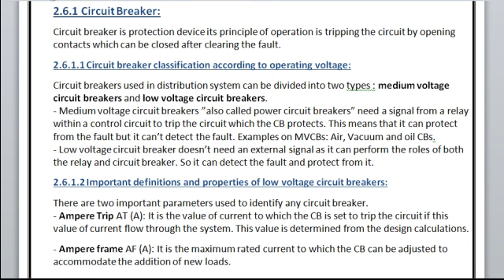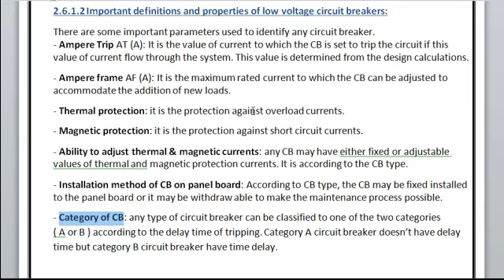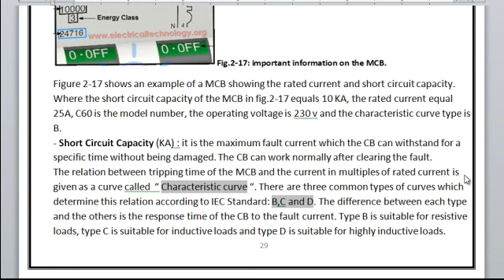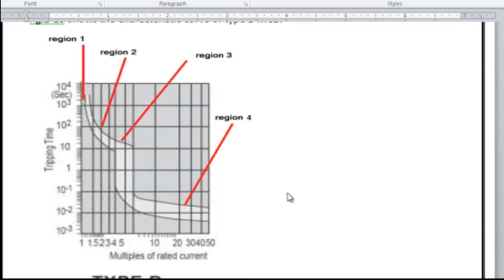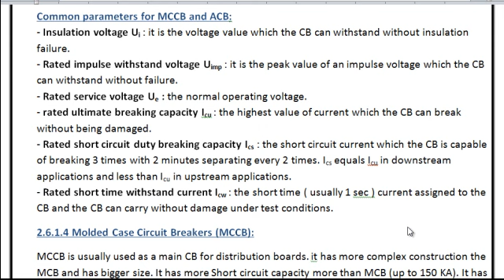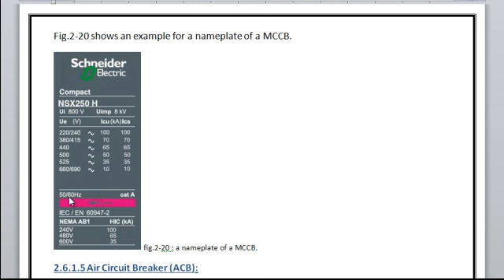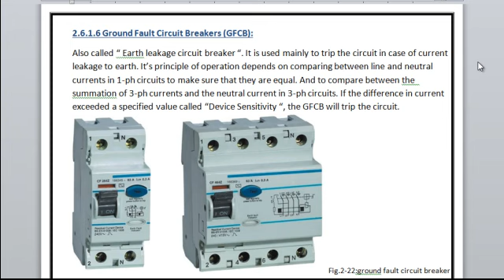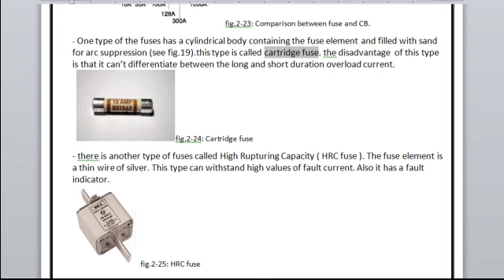القواطع الكهربية و فيوزات الجهد المنخفض .أهم المصطلحات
for all electrical engineers who are interested in learning distribution system components and electrical design field, this video is for illustrating types, uses and principle of operation of low voltage circuit breakers and fuses.

لكل مهندسي الكهرباء المهتمين بدراسة القواطع الكهربية ومجال التصميم الكهربي, هذا الفيديو مختص لشرح انواع واستخدامات وفكرة عمل هذه القواطع

نرحب بإستقبال أرائكم و إستفساراتكم و للمزيد من الأخبار والمحاضرات الجديدة على صفحة الفيسبوك